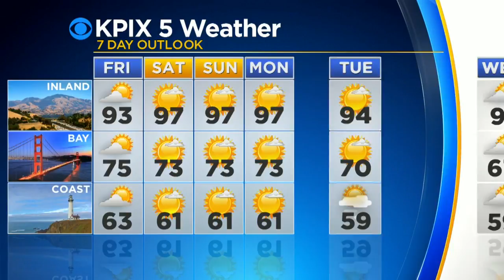Thursday Evening Pinpoint Forecast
Thursday night by the bay: cloudy with patchy fog after midnight. Lows in the lower 50s and northwest winds between 5 to 15 mph. Friday: mostly cloudy with patchy fog in the morning. Highs in the 60s and northwest winds may reach 15 to 20 mph in the afternoon. (7-5-18)